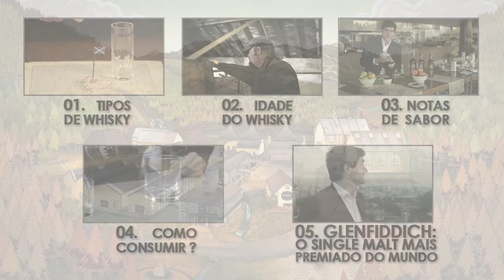04: COMO CONSUMIR?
Glenfiddich Apresenta:
5 Verdades Que Você Precisa Saber Sobre Whisky

05: GLENFIDDICH - O SINGLE MALT MAIS PREMIADO DO MUNDO